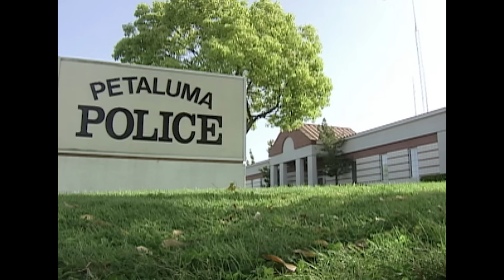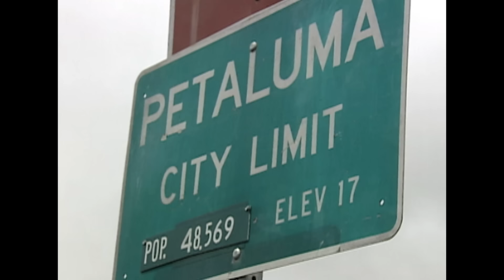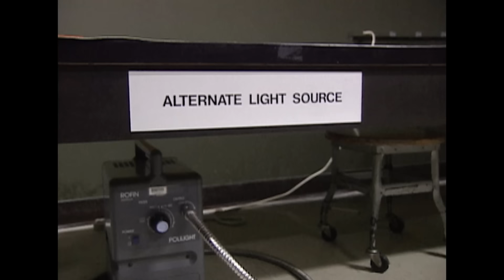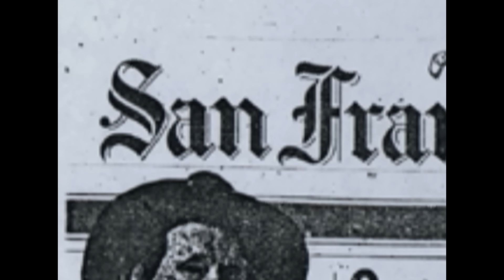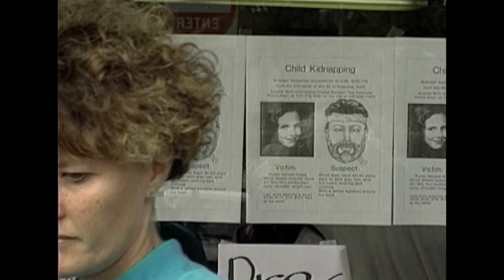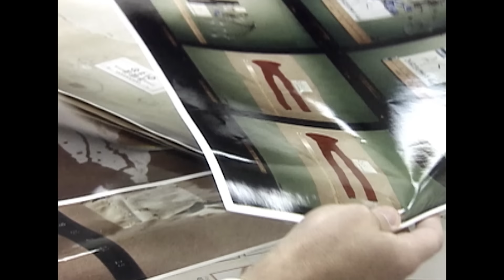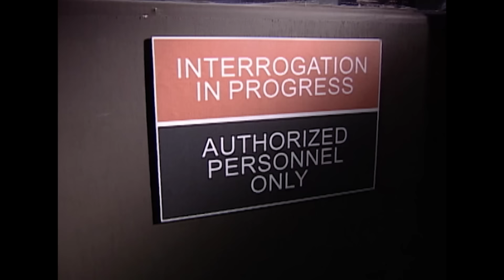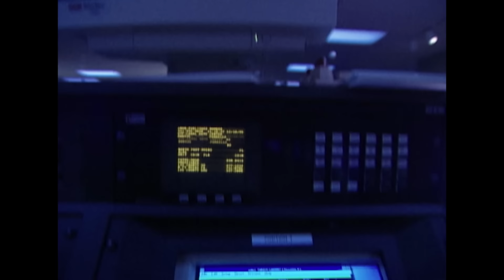El Secuestro De Polly Klaas | Los Archivos Del FBI | Crimen e Investigación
Los agentes del FBI investigan el reconocido secuestro de una niña de 12 años en su propio hogar. A pesar del extenso esfuerzo detallado en este programa, las pruebas de este caso eran insuficientes para señalar un sospechoso. Dos meses después, la policía hizo un descubrimiento fortuito que les llevó hacia el culpable.